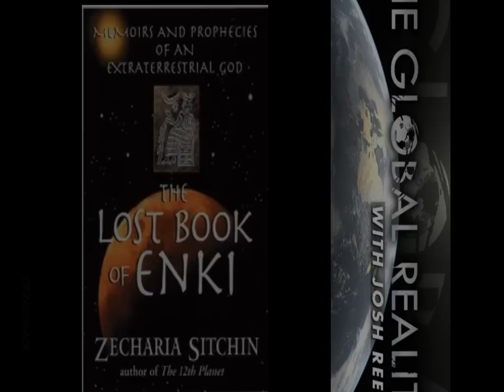Zecharia Sitchin's: The Lost Book of Enki - Part1 (Commentary and Read by Josh Reeves)